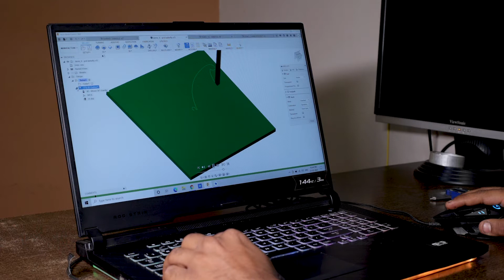Butterfly Design on PCB Board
Here in this Butterfly Design, we used PCB Board Sizing 100mm * 100mm. We used V-Cutter for the same.

Our Mini CNC Cutting machine can be used for any soft material like Aluminum, Brass, Copper, Silver, Gold, Bronze, Tin, Acrylic, MDF, Wood, Resin, Plastic, and even more. This Compact mill is super efficient and accurate.

This CNC mill is very easy to operate. You can operate this mill by any android device. We developed Android App for the same or You can connect your PC or Laptop by USB and use it as Desktop CNC.

You can do High-Speed Cutting, Engraving, 3D Engraving, Designing, Prototyping, and much more in short, "One Mill Endless Possibilities".